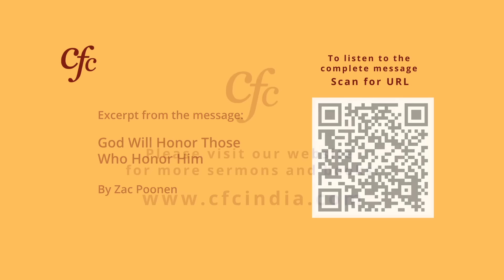June 29 | Daily Devotion | God Honours Those Who Honour Him | Zac Poonen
Excerpt from the message: God Will Honor Those Who Honor Him - Zac Poonen